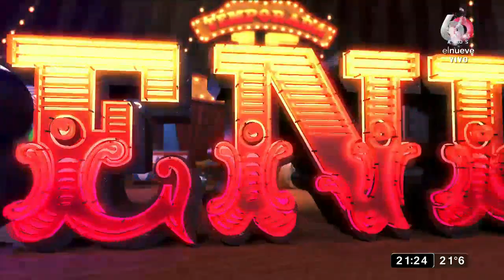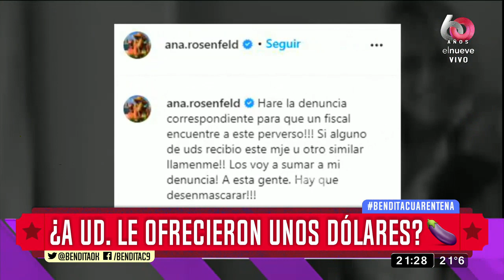¿A ud. le ofrecieron unos dólares?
¿Será que estamos haciendo algo mal doña? Mire lo que le ofrecieron a estos farandulocos... ¿Ud. aceptaría? ¡YO CON 5 PESOS HAGO ALTO GUISO!